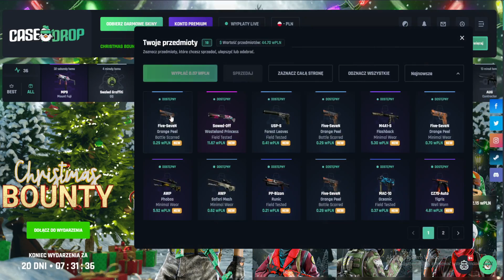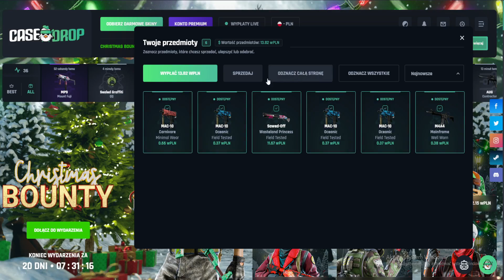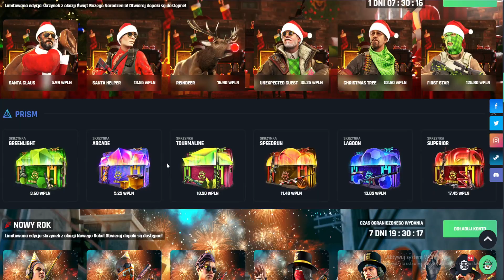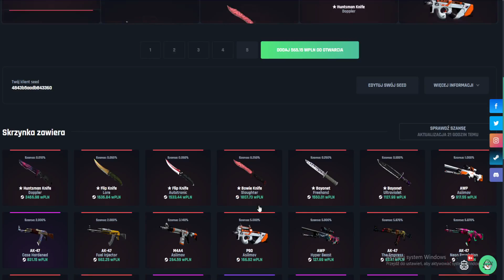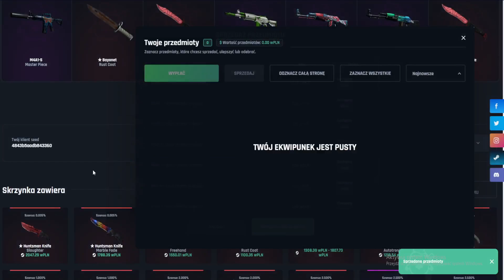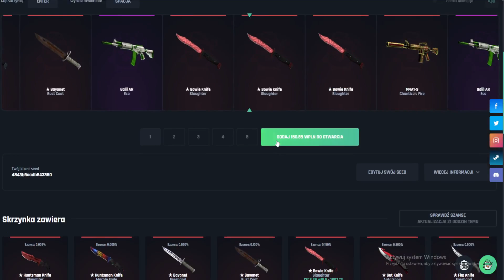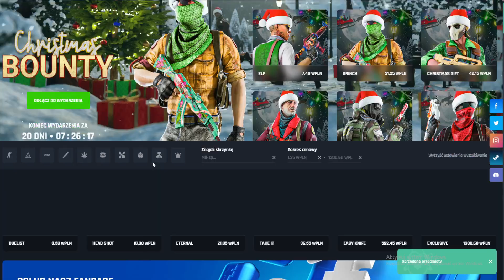NOWY ROK NA CASEDROPIE!